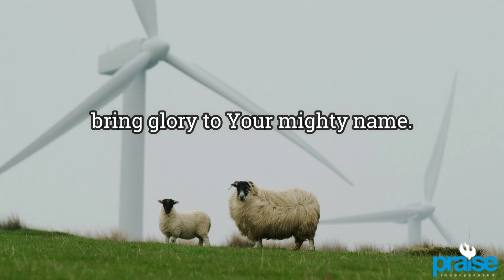Morning Prayer Sunday March 7, 2021